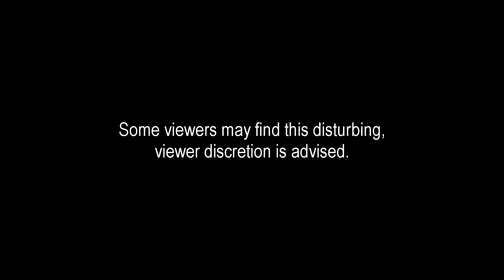GTA 5 - LSPDFR - Ep 194 - Washington State Patrol!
LSPDFR Video Intro - Zara Larsson - Never Forget You (Price & Takis Remix)

PC Specs:
Intel i7-8700K 3.7 GHz 6-Core, Six Core 3.90 GHz
16GB RAM      4TB STORAGE
EVGA - SuperNOVA G3 650 W
GTX 1080 8 GB STRIX Video Card